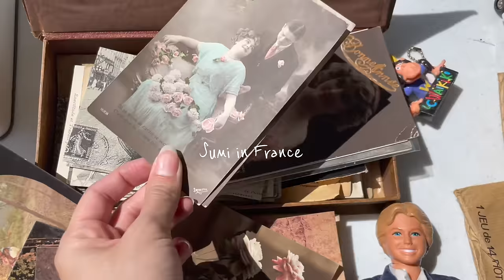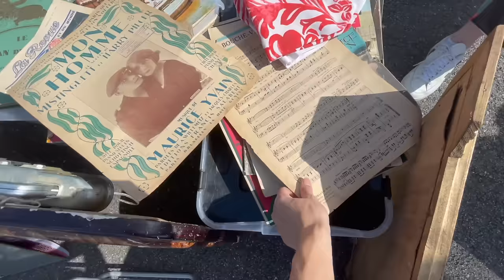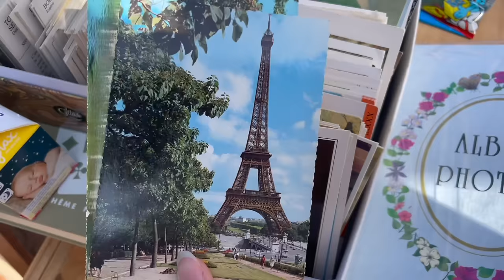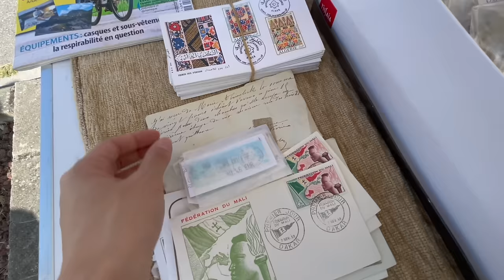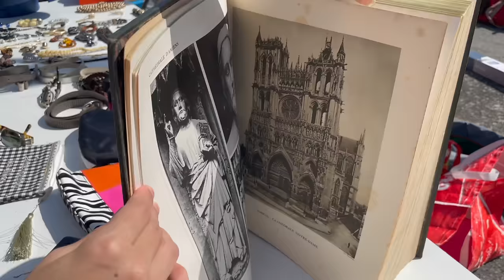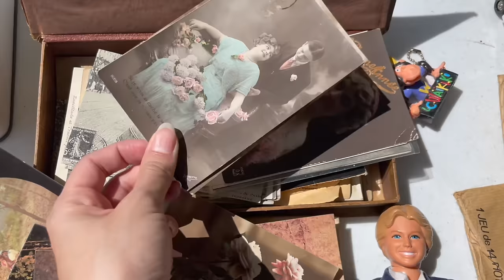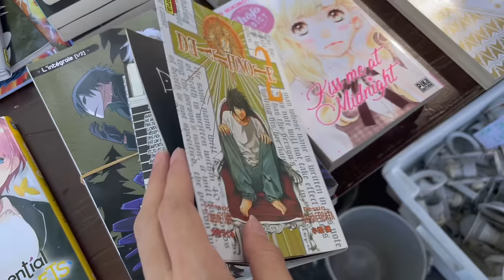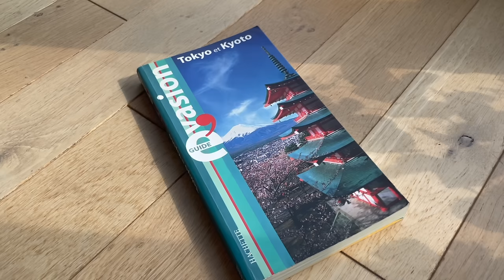蚤の市で楽しいお買い物♪ 良いお天気と優しい人々！南フランス・アンティーク食器と古道具 / Flea Market / ブロカント / サルグミンヌ / クレイユモントロー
▽オンラインショップ「Partager Amour」

随時アイテム追加予定です！

2023年5月にサン ジャン (Saint-Jean)の蚤の市に行ってきました。
今回も一般の方が出店している蚤の市です。
道路が通行止めになり、広場や道路上にたくさんのお店が並んでいました。
お天気にも恵まれ、気さくで優しい地元の人たちとの交流も多く、とても楽しい蚤の市散歩になりました♪
蚤の市でのお買い物は楽しいので、いつも驚異的な体力を発揮します。
ニコはお疲れかも分かりませんが...。笑

▽場所はこちらの駐車場、周辺の道路全体です。

▽今回のような一般の方出店の蚤の市動画はこちら

【使用機材】
DJI Pocket 2 Creator Combo：
Panasonic Lumix GF
Apple iPhone 12 Pro ：
Manfrotto 三脚：

＿＿‹目次›＿＿＿＿＿＿＿＿＿＿＿＿＿＿＿＿＿＿＿＿＿＿＿＿＿＿＿＿＿＿＿＿
0:00 イントロ
0:48 モロッコスタイルの食器
1:19 イタリアフィレンツェのトレイ、クレイユモントローお皿など
1:45 たったの1€！シルバーや銅の素敵なもの
2:58 アンティーク食器 (サルグミンヌ(Sarreguemines) )など
4:22 マダムがYoutubeに興味を持ってくれました！
5:14 ボランティアが運営しているお店、リモージュボックスなど
6:32 アンティーク食器(ジアン(Gien) / リュネヴィル(Luneville))、ポストカードなど
9:20 切手、1€のアクセサリー、アヒルの鍋敷きなど
11:03 エタンやシルバーのもの、カトラリー、ドレスなど
12:32 ガラス、クリスタル、6匹のカタツムリ
13:33 コーヒーミル、お菓子の型、アンティーク食器など
14:53 ピンクのグラス、ポストカード、レース・布など
16:31 スーピエール、シルバーや銅のもの
18:10 チェスボード、ラヴィエなど
19:16 アンティークの色々なもの
21:15 ロンシャンのバッグ、洋服
22:06 蚤の市恒例のスタンドでランチ
22:57 購入品紹介

※目次に記載したもの以外にも素敵なものが沢山ございますので、是非最後までご覧いただけると嬉しいです^^
※もしかしたら間違えていることもあるかもしれません💦ご了承ください